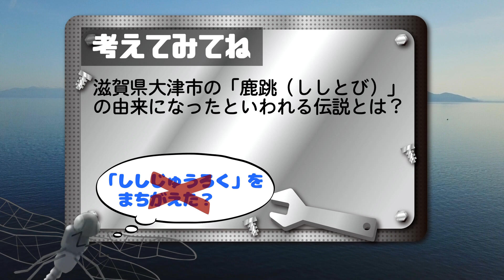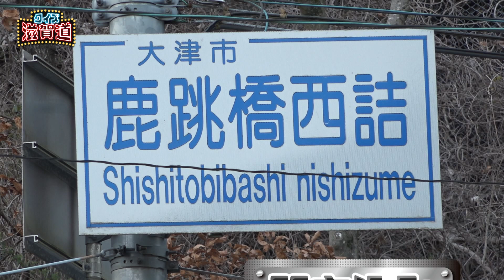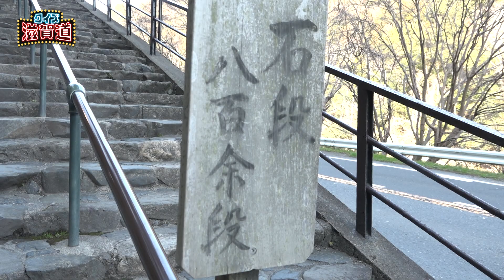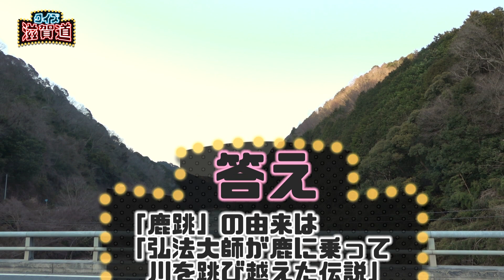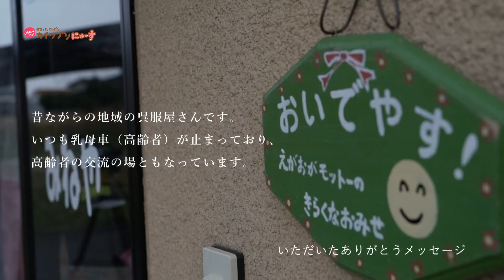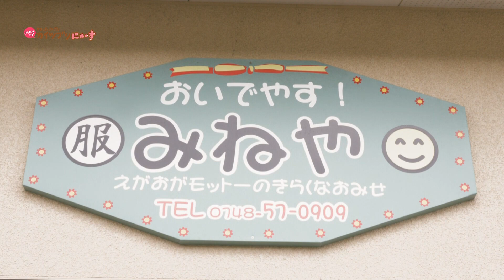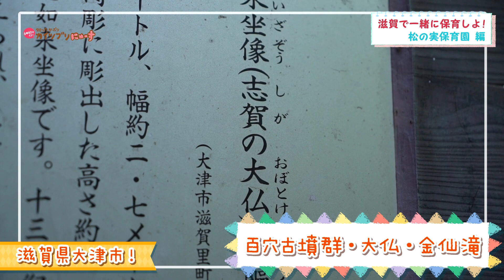2020/03/25放送・知ったかぶりカイツブリにゅーす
「「鹿跳（ししとび）」の由来のトンデモ伝説とは？【クイズ滋賀道】」
「あってくれてありがとう：みねや(蒲生郡竜王町) 編」
「滋賀で一緒に保育しよ！大津市 松の実保育園 編」